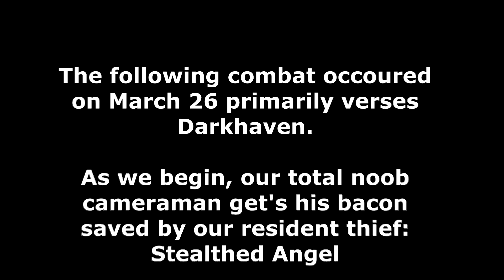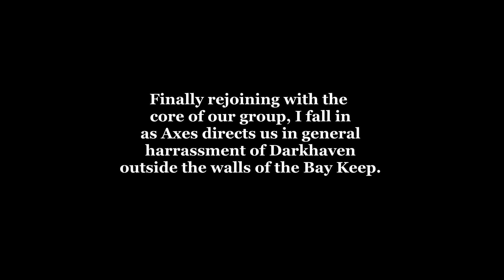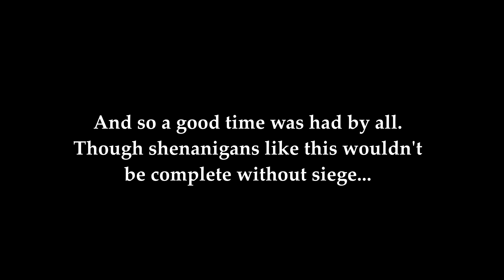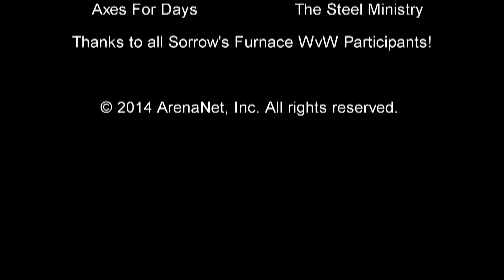The Steel Ministry - WvW 3-26-2014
World vs World (WvW) combat by the Steel Ministry in Sorrow's Furnace Server against Darkhaven Server in Guild Wars 2.

Video and music from Guild Wars 2. NCsoft, the interlocking NC logo, ArenaNet, Guild Wars, Guild Wars Factions, Guild Wars Nightfall, Guild Wars: Eye of the North, Guild Wars 2, and all associated logos and designs are trademarks or registered trademarks of NCsoft Corporation.

Produced using Sony Movie Studio Platinum Suite 13